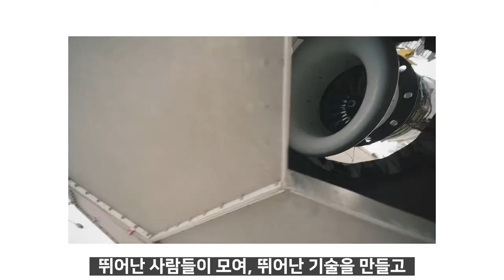GE 직원들은 더 나은 세상을 만들기 위한 도전을 멈추지 않습니다.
⏱ 하루 24시간,
📅 1년 365일,
🌎 전 세계 130개 국가에서.